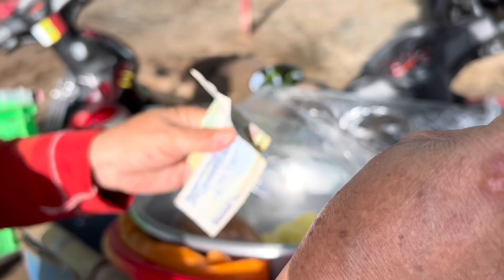Quá Đẹp CẢNG CÁ AN THỚI LỚN NHẤT Phú Quốc KG - Tấp Nập Thuyền Ghe CÁ MỰC Cập Bến Liên Tục | KPVL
@PHẠM DŨNG
@Anh Đông
@Cuộc Sống Sài Gòn
@Color Man
@Sunny Doan